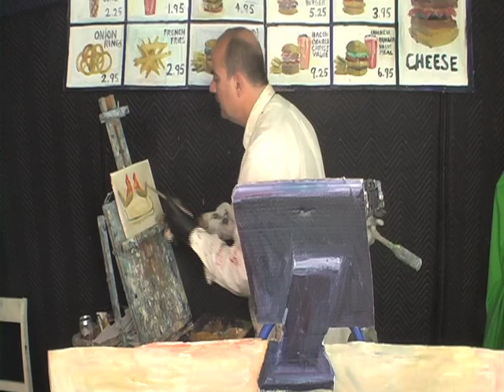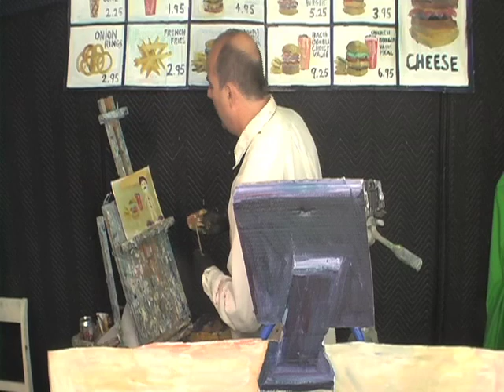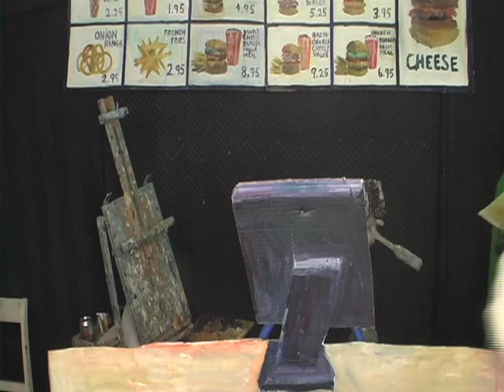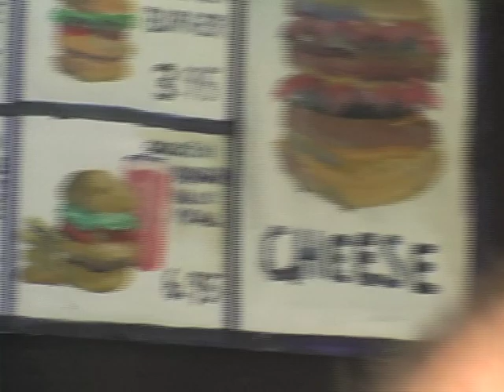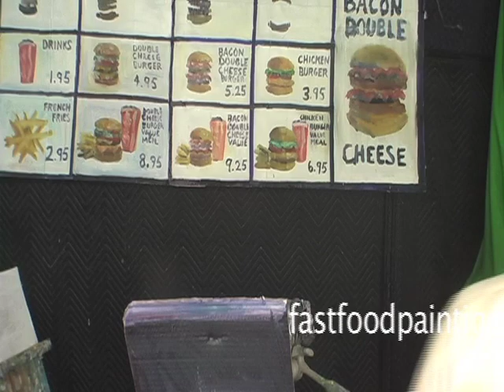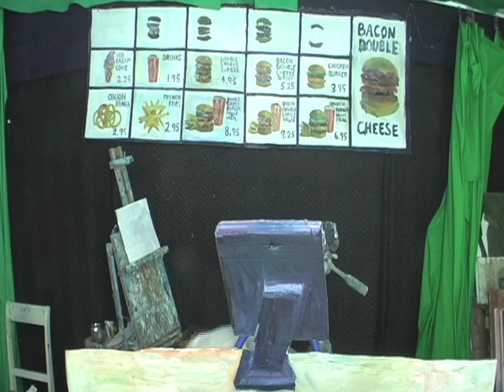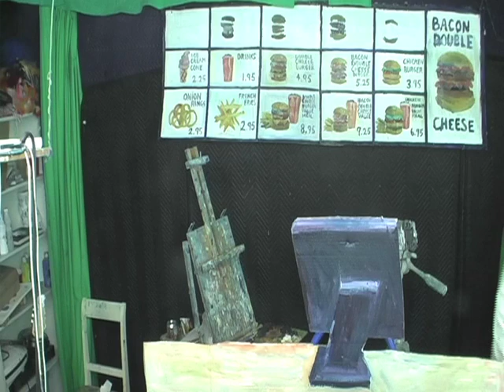fastfoodpainitngs day 3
Day 3. we painted a corndog,hotwing burrito,fun club meal w/clown, and a red ice cream cone.